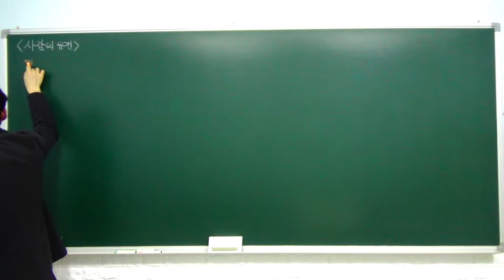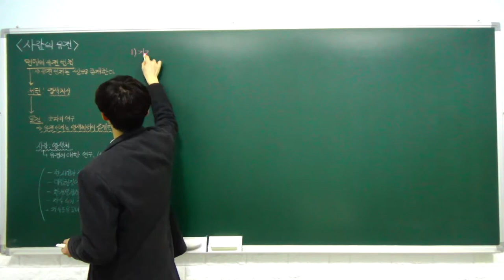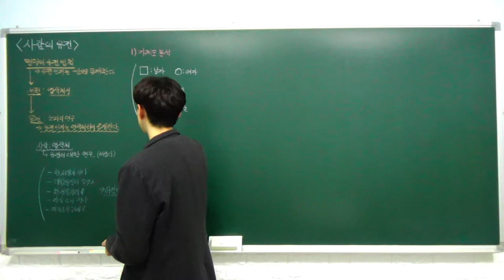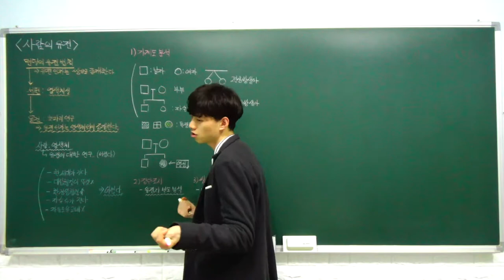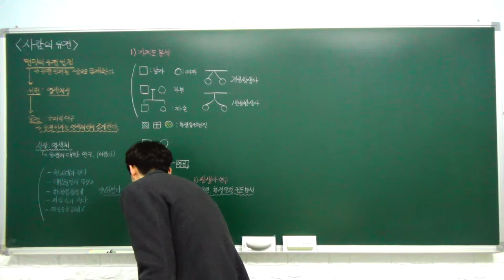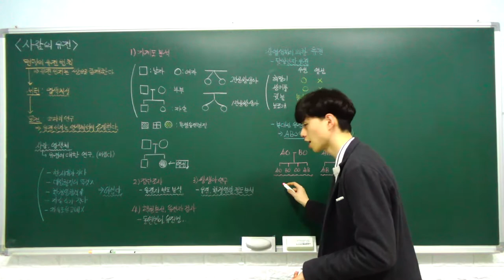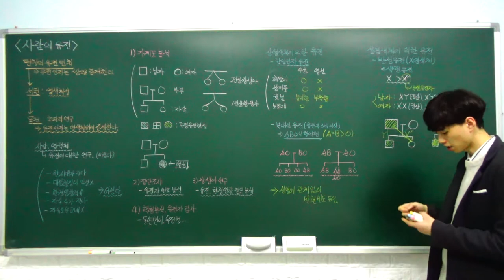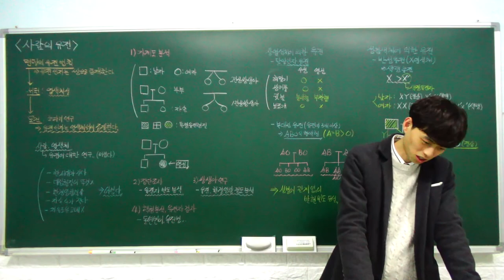중3 과학 특강 - 23. 사람의 유전 (사람의 유전 연구 방법, 상염색체에 의한 유전, 성염색체) (A반)